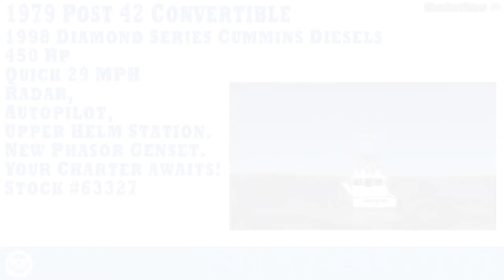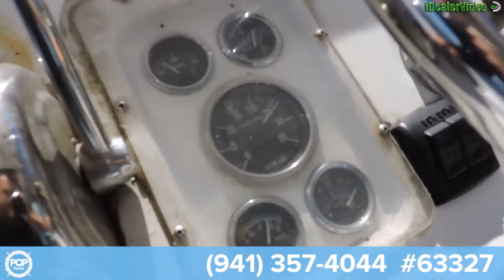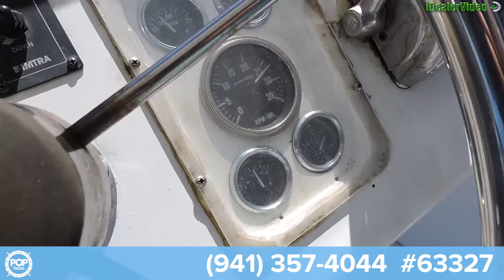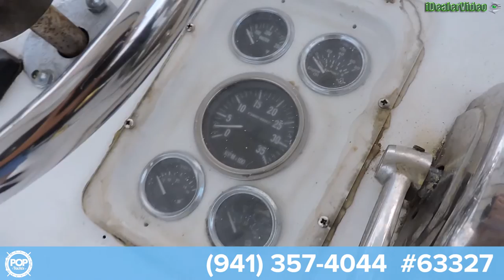[SOLD] Used 1979 Post 42 Convertible in Palm City, Florida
This boat has been sold  (Tarpon Springs, Florida, here she comes!).  Viewers who viewed this boat were most likely to view the following comparable listings, which are still for sale:

1973 Hatteras 53 Sportfish in Charleston, South Carolina - $50,000

1988 Aquasport 290 Express Fisherman in Newport, North Carolina - $11,500

1989 Bertram 33 Flybridge Cruiser in Tilghman, Maryland - $14,000

1967 Hatteras 34 Sportfisherman in Mattituck, New York - $8,000

1985 Trojan 37 SF (11 meter - Dive Boat) in Key Largo, Florida - $29,900

1970 Hatteras 45 in Sag Harbor, New York - $27,800

1977 Egg Harbor 400 in Beaufort, North Carolina - $19,900